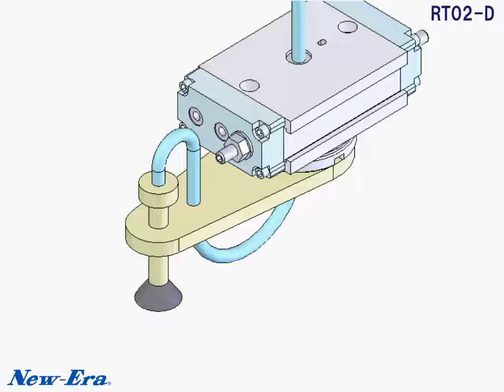NewEra RT02 D